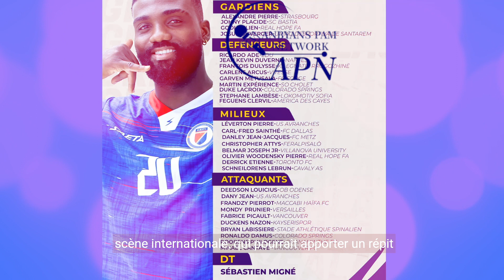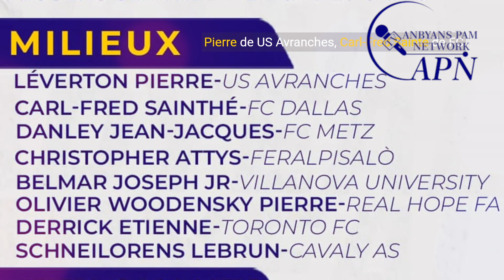Présentation de la préliste des joueurs haïtiens pour les éliminatoires de la Coupe du Monde 2026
Découvrez la liste préliminaire des joueurs haïtiens sélectionnés pour les prochains matchs des éliminatoires de la Coupe du Monde 2026. Qui fera partie de la sélection finale ? Restez connectés pour le savoir.